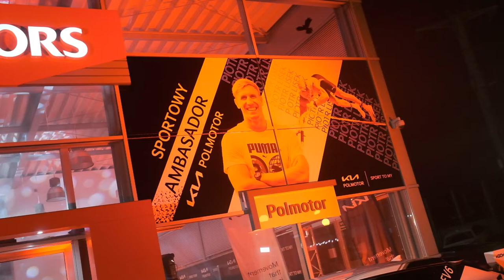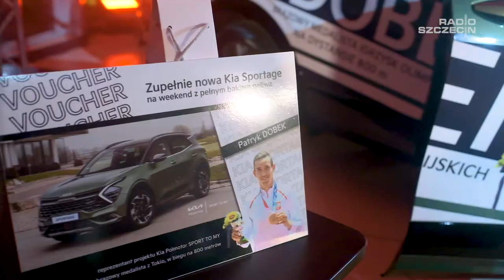Patryk Dobek otrzymuje kluczyki do nowej KIA Sportage - KIA POLMOTOR